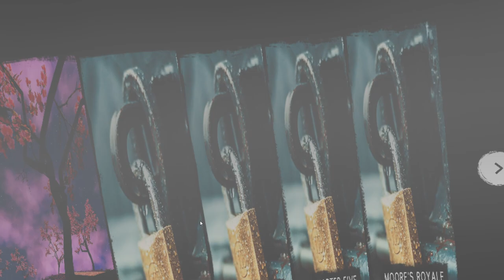Fighting Moore VR Gameplay + Review (Revised & Final Review)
Please note that I got a free Steam key through the Steam Curator Connect program.